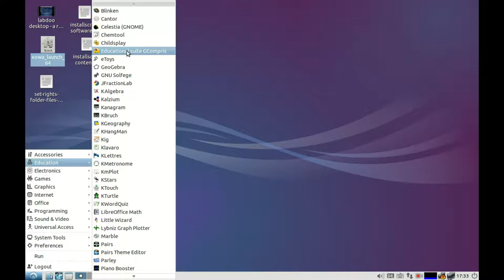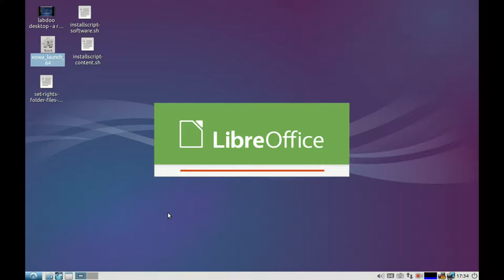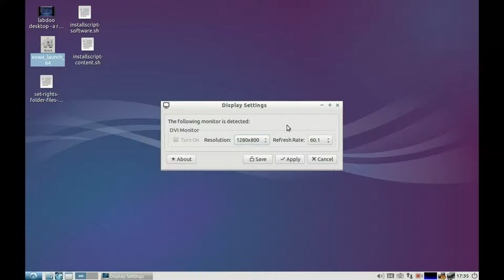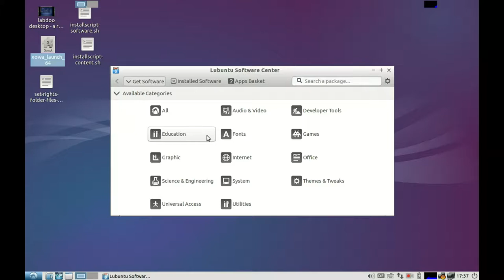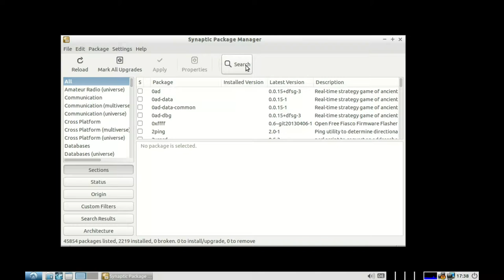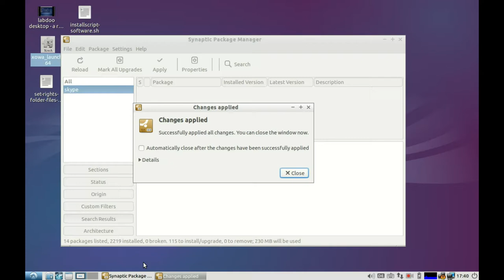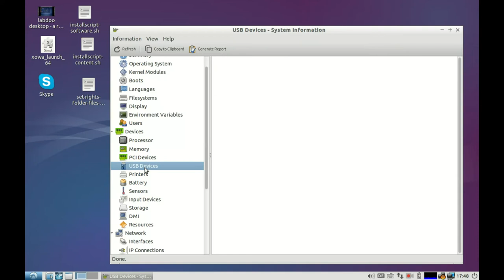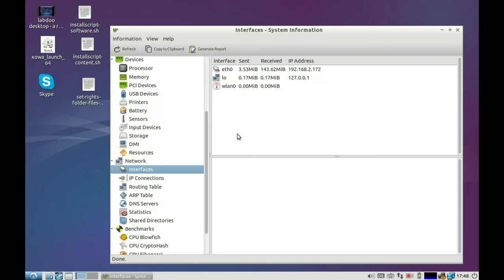Labdoo - Lernsoftware und Überblick Lubuntu / LXDE (Deutsch)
Überblick über das Lubuntu System und Lernsoftware